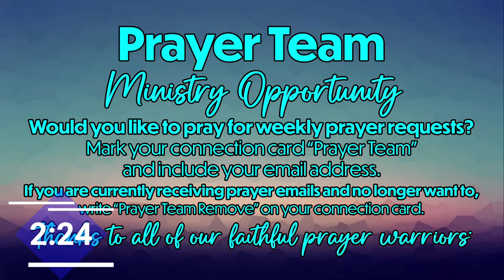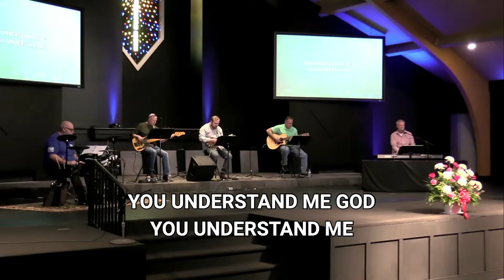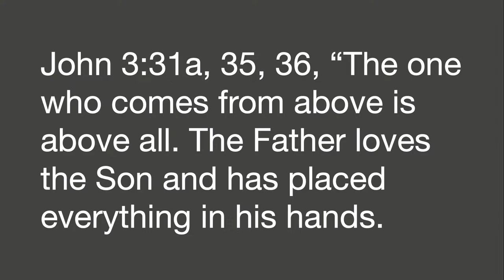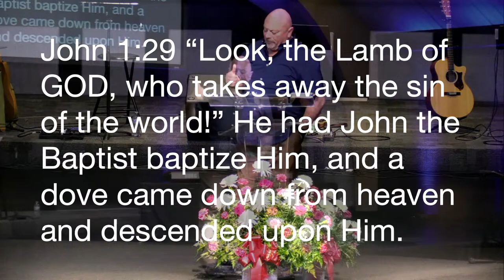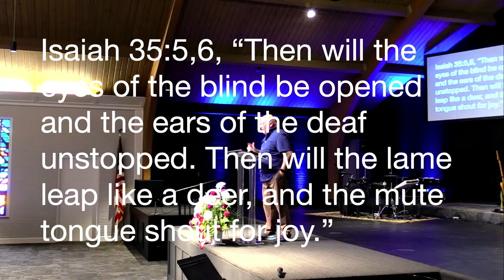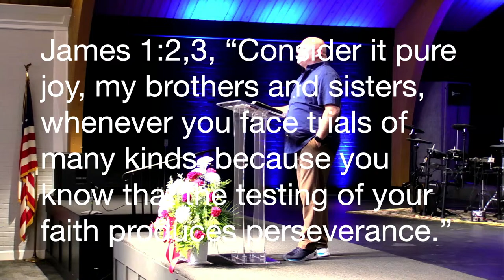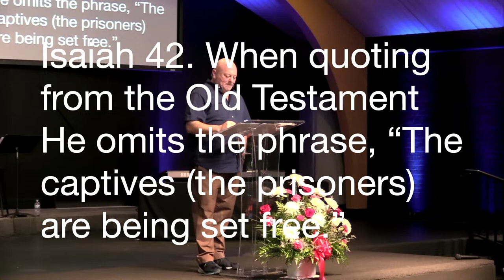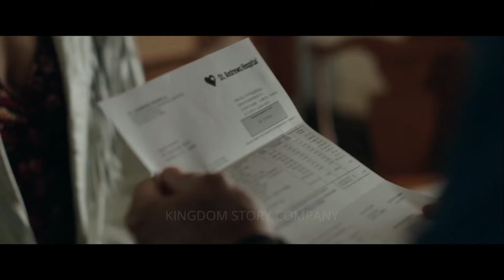Find Your Purpose - Week Two - Purpose In The Doubt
Greg Horn preaches his sermon Find Your Purpose - Week Two - Purpose In The Doubt at Gardenside Christian Church